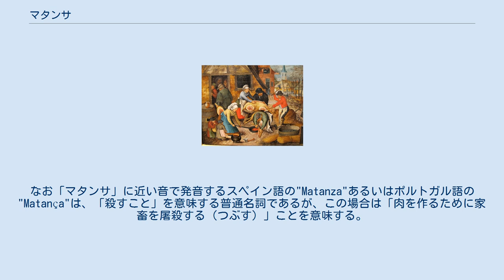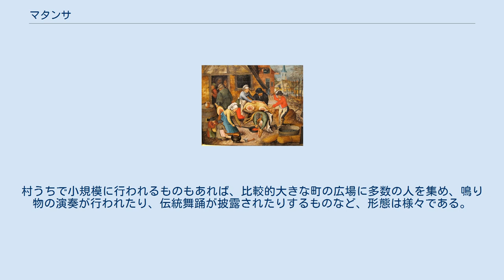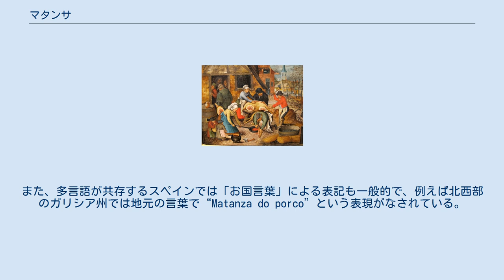マタンサ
農民が豚を屠殺する風景（ピーテル・ブリューゲル 画） マタンサ（スペイン語：Matanza del cerdo　ポルトガル語：Matança do porco）は、スペインやポルトガルで概ね12月に開催される祭り又は行事である。
なお「マタンサ」に近い音で発音するスペイン語の"Matanza"あるいはポルトガル語の"Matança"は、「殺すこと」を意味する普通名詞であるが、この場合は「肉を作るために家畜を屠殺する（つぶす）」ことを意味する。
 イスラム教勢力に支配されたイベリア半島ではキリスト教徒による抵抗運動（レコンキスタ）が長年繰り広げられ、その過程で成立したポルトガルとスペインでは反イスラムの意味もあり、豚肉を食べることが普及していった。
また、西欧では農作物の作付に適さない冬場の食糧として、ドングリなどが生育する森などでブタを肥育し、冬場に順次つぶして肉にし、農作物の収穫が可能になる春場まで食いつなぐというライフスタイルが普及しており、これらの複合的な要因で生まれた行事が「マタンサ」である。
 この「マタンサ」は12月を中心にスペインやポルトガルの主に農村部で行われ、行事の規模に応じて1頭～数頭のブタが伝統的な方法で屠殺され、その後解体し、食肉処理を行って、ハムやソーセージ等の製造に至るものである。
村うちで小規模に行われるものもあれば、比較的大きな町の広場に多数の人を集め、鳴り物の演奏が行われたり、伝統舞踊が披露されたりするものなど、形態は様々である。
 「マタンサ」の対象となる家畜は、上記の事情もありブタがほとんどであり、スペインやポルトガルで12月の「マタンサ」と言えば「豚肉を作る祭り」と連想されるものであるが、「マタンサ」自体が普通名詞であるので、誤解を防ぐため文章化に当たっては“Matanza del cerdo（ブタのマタンサ）”などと表記することも多い。
また、多言語が共存するスペインでは「お国言葉」による表記も一般的で、例えば北西部のガリシア州では地元の言葉で“Matanza do porco”という表現がなされている。
 スペイン・ポルトガルの他、ハンガリーなど中欧・東欧地域でも、マタンサに似た行事が行われている。